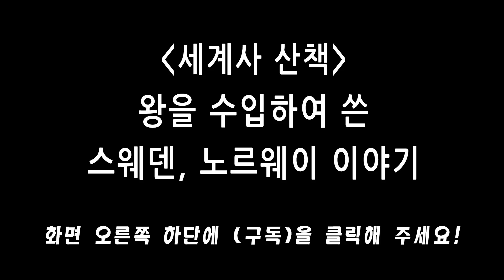[조갑제TV] 세계사 산책 / 왕을 수입하여 쓴 스웨덴, 노르웨이 이야기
스칸디나비아 3국(덴마크, 스웨덴, 노르웨이)의 왕조 이야기